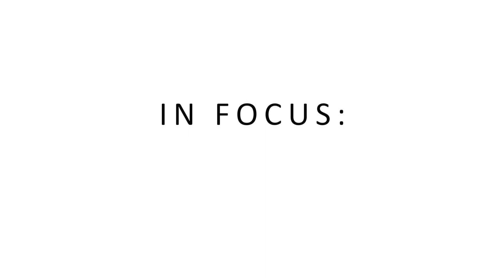In Focus: Sam Bendix on data centers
Sam Bendix, managing director, investor relations at National Real Estate Advisors, discusses if technological obsolescence is a significant risk factor in data center investment and what are the current and future demand drivers for data centers.